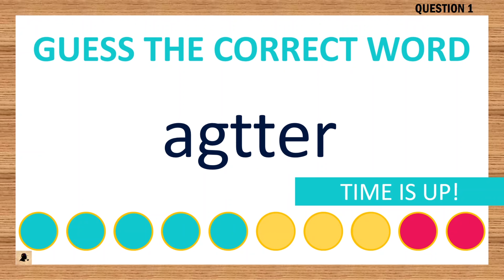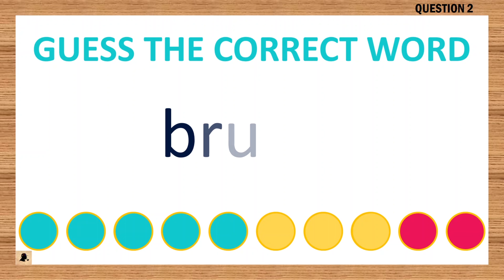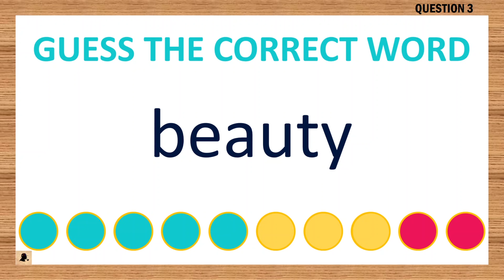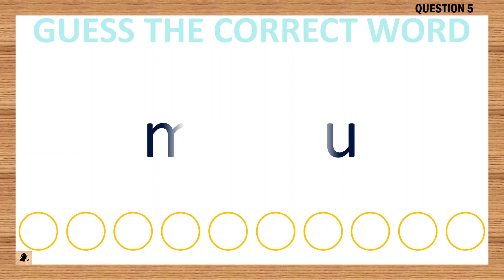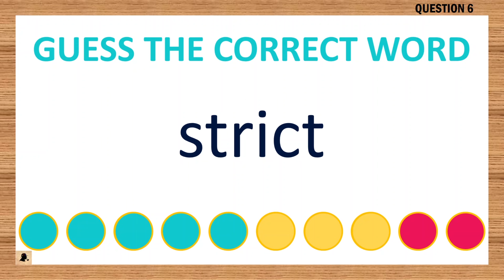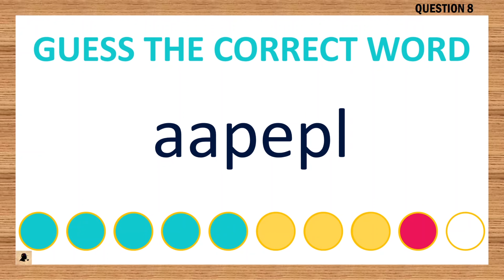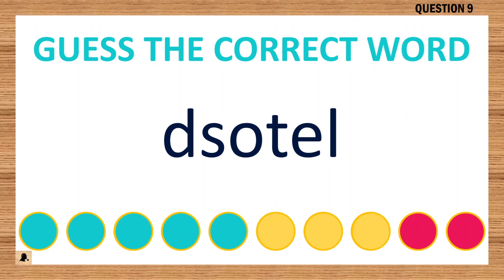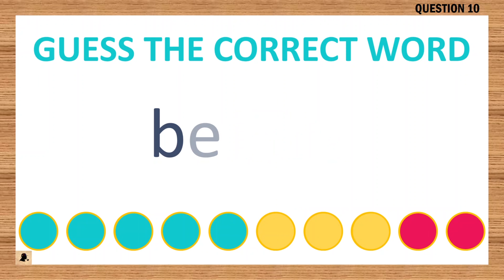[Scrambled Word Game] Can You Unscramble These Words? 6 Letters